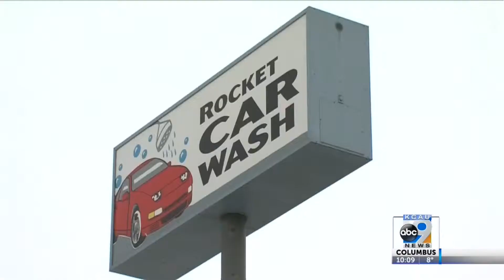Why you should still wash your car in the winter